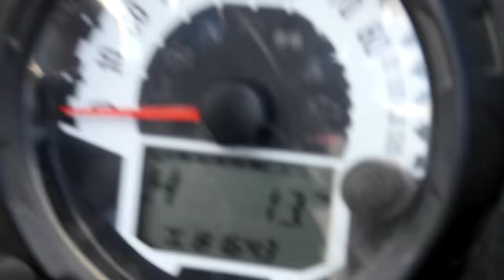Epic ATV Sauna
We had this idea to built Sauna what you can drag behind ATV! EPIC ATV SAUNA! We had so much fun filming this video haha